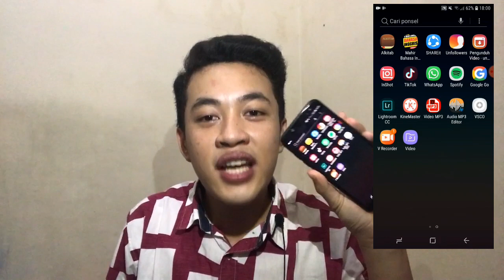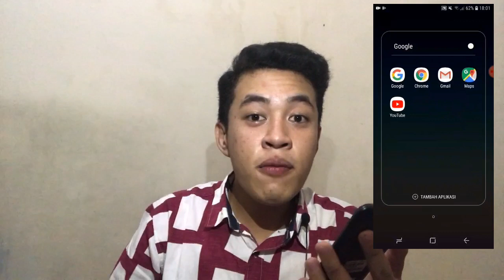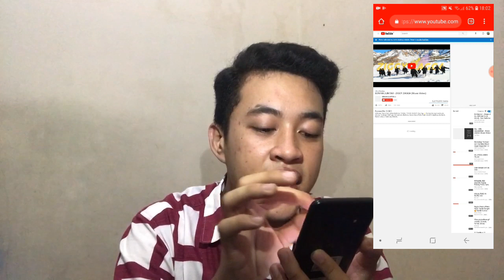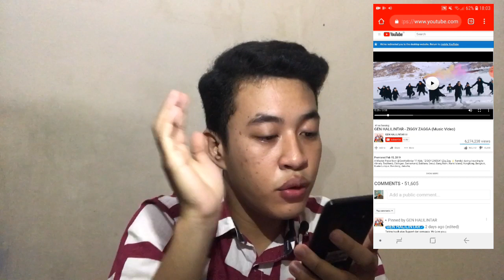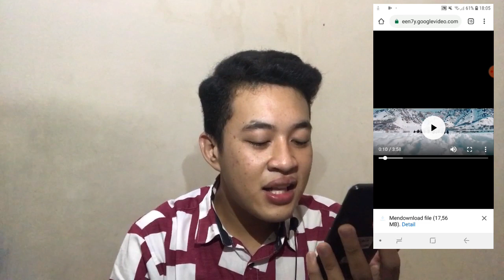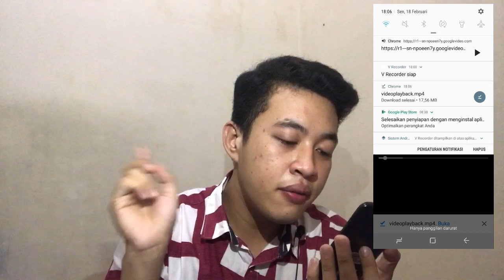DOWNLOAD VIDEO DI YOUTUBE MUDAH TANPA APLIKASI DAN GRATIS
Hai semua saya atas nama Denis Matthew yang tampan dan baik hati serta rajin menabung ini mengucapkan banyak terima kasih sudah mampir di channel YouTube aku yang sangat luar biasa ini. Semoga setiap video yang aku upload selalu bisa menyenangkan jiwa dan raga kalian serta sehat rohani dan jasmani hahah!

Mau tau ga cara download video di youtube gratis? Dan tanpa aplikasi guys! Caranya gampang! Nonton video sampai habis ya❤

📸 : Iphone 7
🎬 : Samsung A6
📍 : Yogyakarta bagian Babarsari